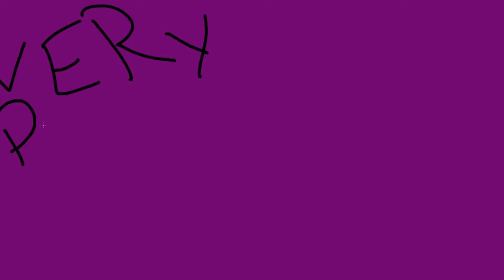WHICH Mythic+ Bosses Drop WHICH Powers for WHICH Roles + Anima Powers Balance Tuning....Mostly Nerfs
These are the Anima Powers you'll get to Choose in Mythic+ in about 4 Days.
Some of the most powerful ones just got hefty nerfs, some even got completely removed in favor of new ones. Let's go and take a look at how are these powers going to shape up come a few days:

0:00 Anima Powers
1:15 Balance Tuning
6:42 Big Healers' Mana Nerf
8:08 CHAD Healer Power
12:00 BIG BRAIN Healer Power Nerf
13:20 WHICH Bosses drop WHICH powers for WHICH role